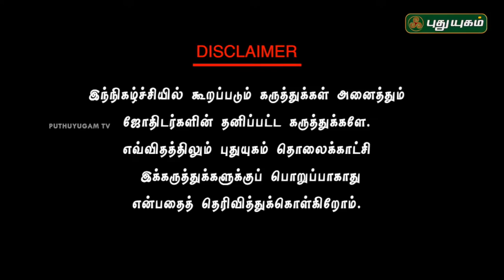நீரோட்டம் பார்க்க வேண்டாம்,வடகிழக்கில் 100% தண்ணீரா !! - Dr.Andal P Chockalingam -Sri Aandal vastu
Published on January 22 ,2018 on LIVE TV Program

நீரோட்டம் பார்க்க வேண்டாம்,வடகிழக்கில் 100% தண்ணீரா !!

உளவியல் சார்ந்த வாஸ்து தீர்வுகள்!!

வாஸ்து கேள்விகளுக்கு உளவியல் ரீதியாக மற்றும் ஆன்மீக ரீதியாக பரிகரமில்லா பதில்கள்...

1.ஆன்மீக தகவல் -மனதை செம்மைப்படுத்த என்ன பண்ணணும்!

2.புலம்பாதீர்கள் பணத்தை எளிய வழியில் ஈர்க்கலாம் !!

3.சம்பாதிப்பது மருத்துவத்திற்க்கே சரி ஆகிவிடுகிறது .கணவர் தொழில் மேம்பட எனக்கும் உடல்நிலை சரியாக என்ன பண்ணலாம்?

4.வடகிழக்கில் வீட்டில் மரம் வைக்கக்கூடாது !!

5.யானைமலை நரசிம்மன் சிறந்த கோயில்!!

6.வாஸ்துப்படி வீடு  அமையப்படாத யாருக்கும் வெற்றி கிடைப்பதில்லையா ? எப்படி ?

7.இழப்பில்லாமல் வெற்றிபெற ஆண்டாள்  வாஸ்து தேவை!!

8.வடகிழக்கில் தண்ணீர் இருக்கும் போர் ,நம்பிக்கை தான் வாழ்க்கை !